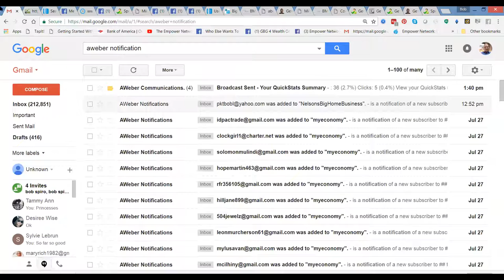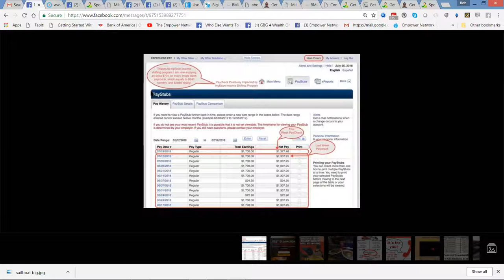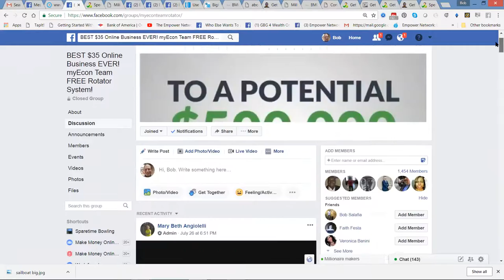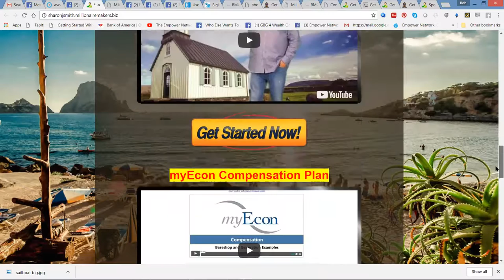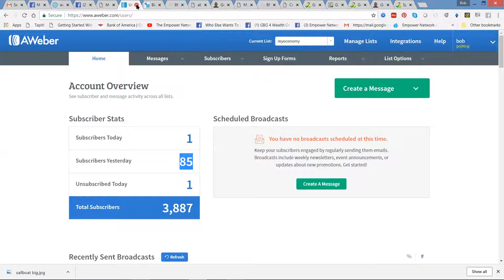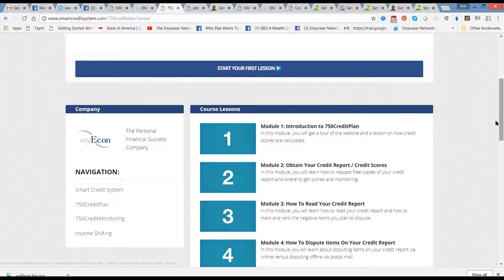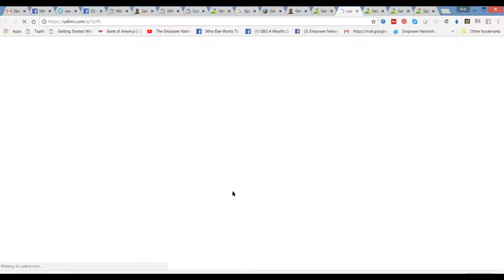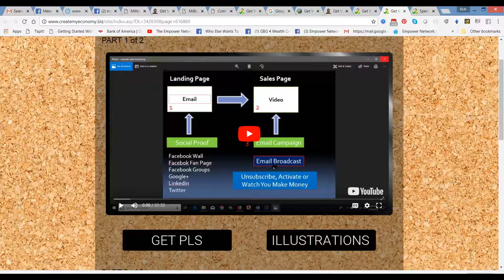MyEcon Success Secrets Selling Systems